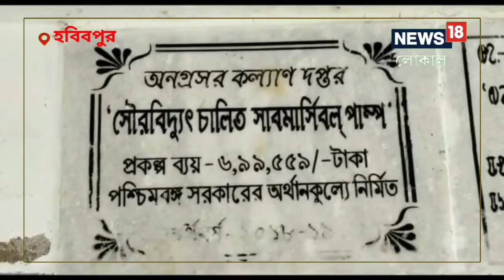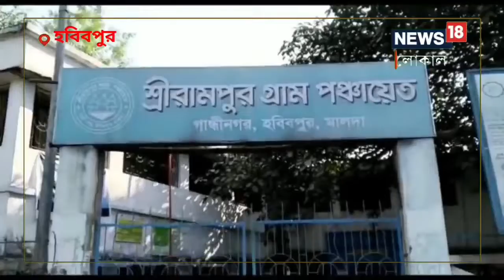Malda News: গ্রামে নেই পানীয় জলের সুব্যবস্থা! ভরসা সেই কুয়োর জল!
গ্রামে নেই নলকূপ । গ্রামে কোন পরিশ্রুত পানীয় জলের সুব্যবস্থা নেই। গ্রামের বাসিন্দাদের ভরসা পাত কুয়োর জল।,Malda|North Bengal